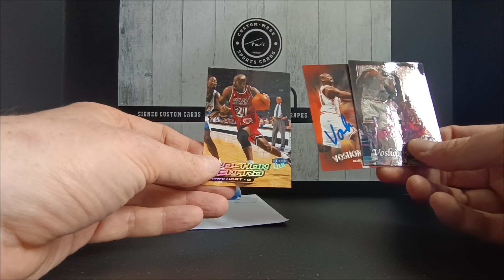Mailday! Voshon Lenard 2x TTM